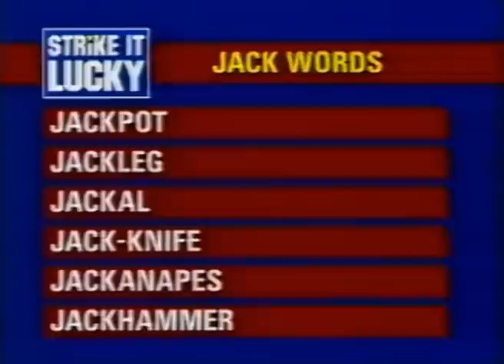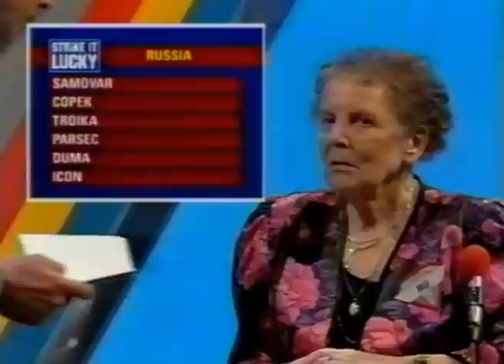Strike It Lucky - 1994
My Auntie Barbara on Strike It Lucky in 1994

Lineage:
JVC E180SX VHS - JVC HR-S7965 VCR - ADVC-300 - Premiere Pro